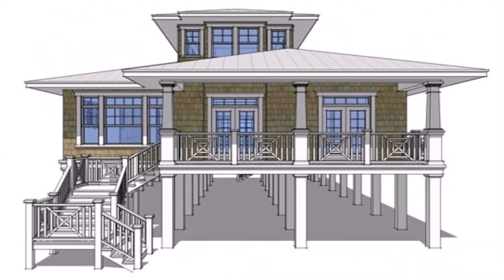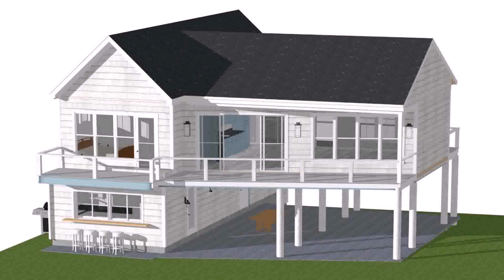House Floor Plans On Stilts (see description)